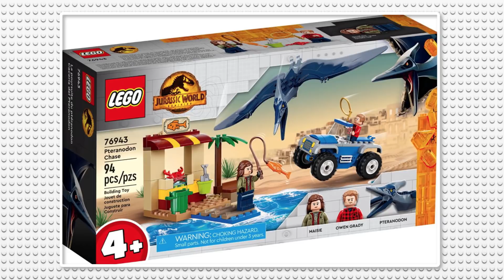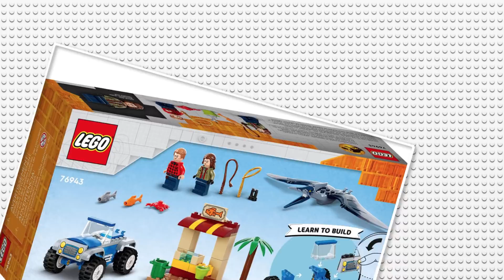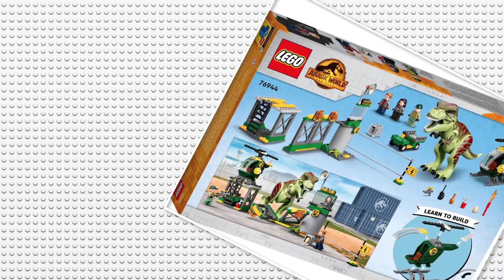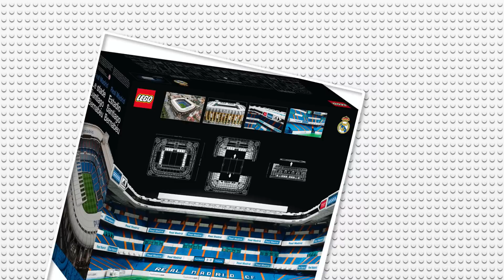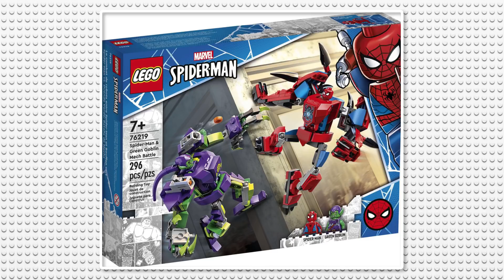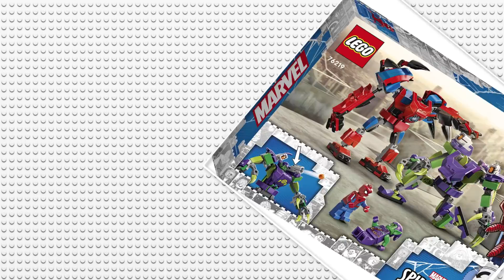TAK WYGLĄDAJĄ NAJNOWSZE ZESTAWY LEGO MARVEL | STAR WARS | JURASSIC WORLD NA ROK 2022